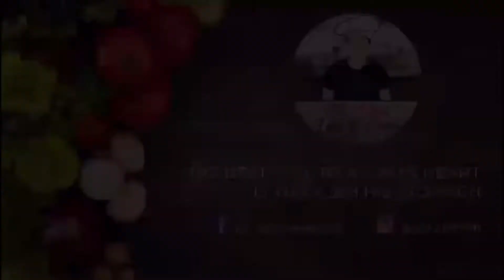Fish Fillet with Mango / Fish Recipe / Mapapaextra rice ka sa sarap / 34th cooking vlog